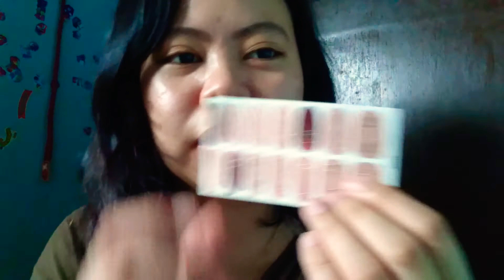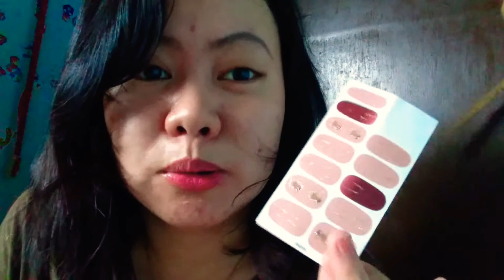DIY HOW TO PUT NAIL ART STICKERS (mura na, tipid pa, maganda pa saan ka pa?) | Tina Latres ❤